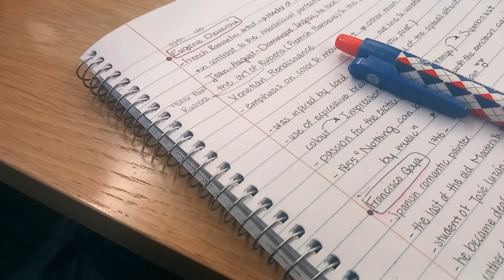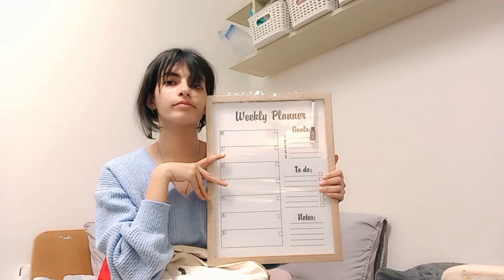I had to go back...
hey...👋🏻🫠
hope you enjoy watching my videos😍